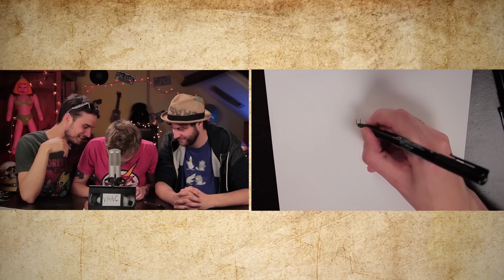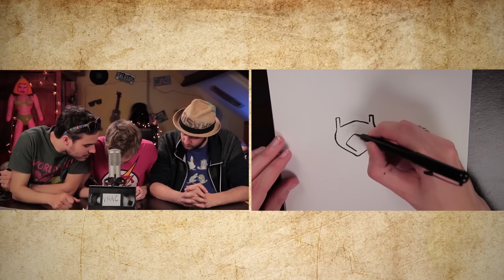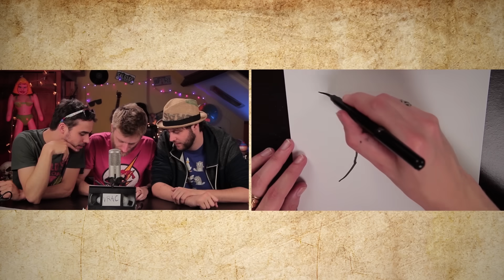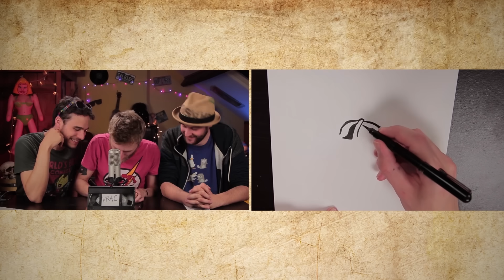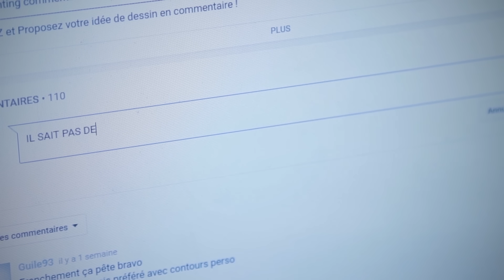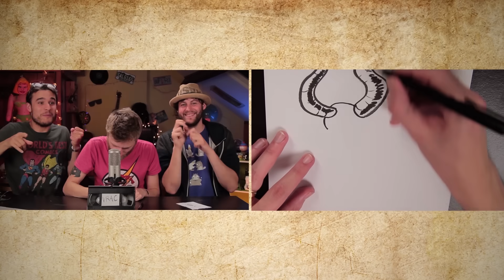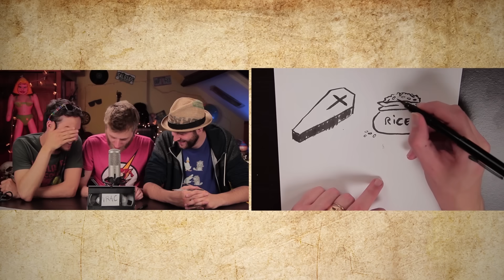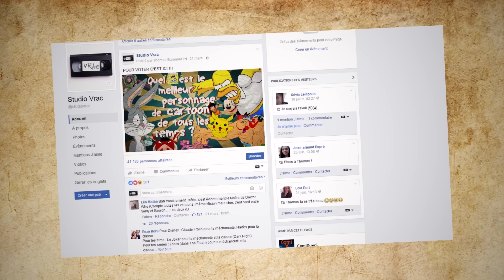Top 10 des plus grands méchants Ft. Boidin #20 [QUIZZ EN DESSIN]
Résultat de notre petit sondage à la question : quel est pour vous le plus grand méchant ?
Réponse dans cet épisode avec un petit pictionary !

-10% avec le code : STUDIOVRAC